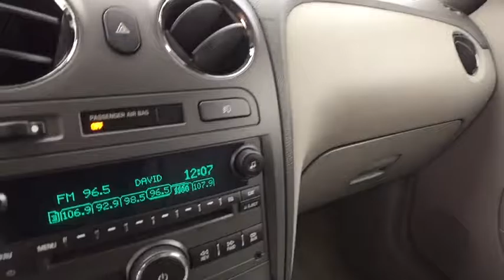2007 Chevrolet HHR Tulsa, Broken Arrow, Owasso, Bixby, Green Country, OK B70018A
2007 Chevrolet HHR

Ferguson Superstore
1601 N Elm Place

***$19.95 OIL CHANGES FOR LIFE***, WHOLESALE TO THE PUBLIC!!! For a Limited Time, we are offering our trade-ins that would traditional, ***LOCAL TRADE***, ***CLEAN CARFAX ONE OWNER***, and Ferguson Superstore is pumped up to offer this charming 2007 Chevrolet HHR LT in Blue. HHR LT, ECOTEC 2.4L I4 SFI DOHC, and Blue. PRICING INCLUDES FERGUSON DISCOUNT AND ALL NATIONAL AND REGIONAL INCENTIVES! #1 VOLUME GMC DEALER IN OKLAHOMA! You pay the price listed plus a $249 documentation fee, less any extra incentives if available and/or applicable. Please call to check on availability. NO BROKERS OR DEALERS, PLEASE.How would you like driving off in this good-looking 2007 Chevrolet HHR at a price like this? It scored the top rating in the IIHS frontal offset test. Climb into this fantastic Chevrolet HHR, knowing that it will always get you where you need to go, on time, every time. New Car Test Drive called it ...fun to drive...it's nimble and we were pleased with its acceleration. The HHR feels more responsive than its horsepower, torque, and transmission ratio numbers suggest. Plus it gets decent fuel economy...We've Got What You're Looking For!